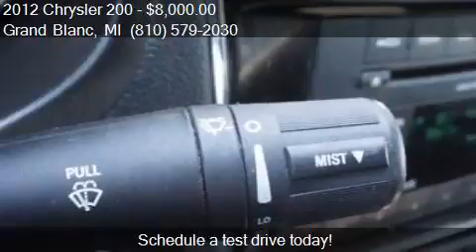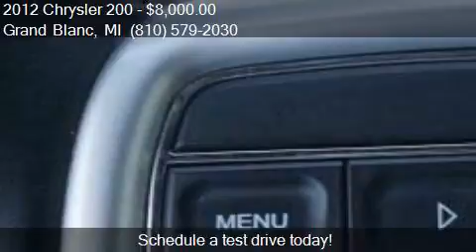2012 Chrysler 200 Touring 4dr Sedan for sale in Grand Blanc,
This 2012 Chrysler 200 Touring 4dr Sedan is for sale in Grand Blanc, MI 48439 at Lasco of Grand Blanc.

Engine: 2.4L I4
Transmission: Automatic
Color: Silver
Mileage: 82848
Contact Lasco of Grand Blanc 5470 Ali Dr Grand Blanc, MI 48439 to test drive this 2012 Chrysler 200 Touring 4dr Sedan today.